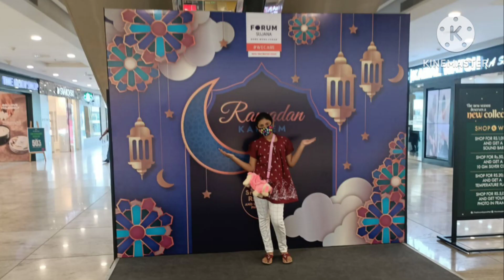Udaya Photo's/Photo's shortviral youtubevideo మీ సింధూర కుట్టి 🙋🏻‍♀️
Hi Friends. @🖐️

మన చానల్ ను మరిచి పోకుండా సబ్ స్త్రెబ్ చేయండి ఇది పూర్తిగా ఉచితం 😁

gold sliver

Take Care
bye 👋